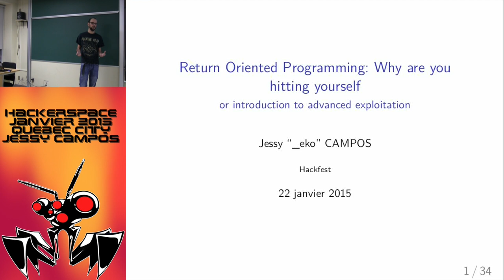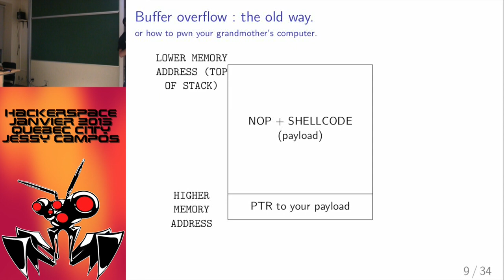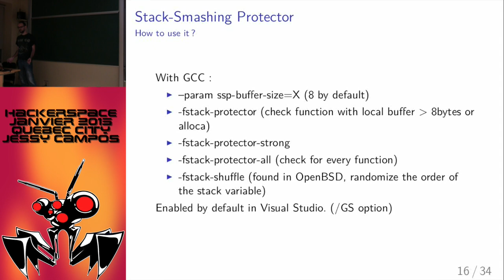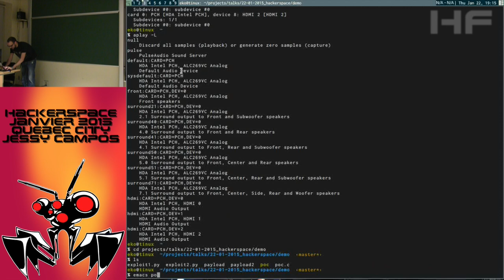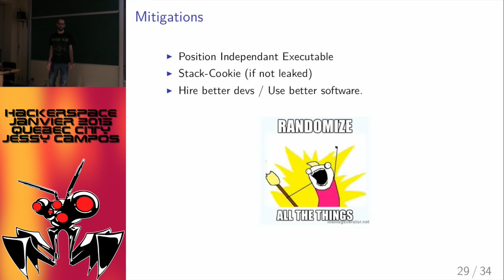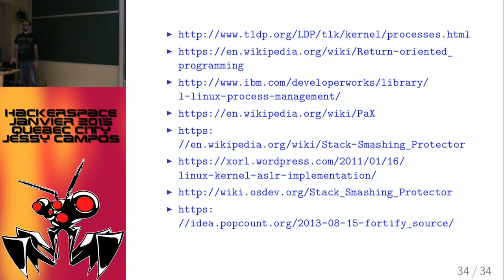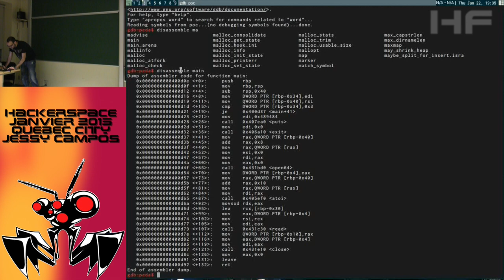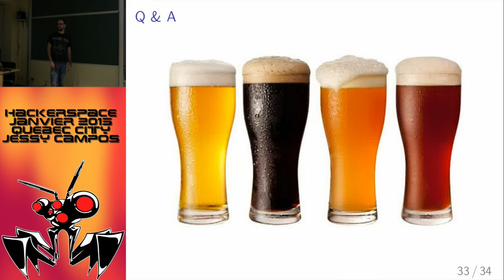Hackerspace - Janvier 2015 (Return Oriented Programming)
Aujourd'hui les systèmes d'exploitations modernes ont implémentés des mesures de sécurité rendant l'exploitation de vulnérabilités classique plus complexe, voir impossible.

Une nouvelle technique à vu le jour il y a une dizaine d'année permettant de bypasser ces mesures, rendant les exploitations de vulnérabilités plus fiables, menant à d'autres méthodes de protections qui sont apparues ensuite.

Nous allons voir ce en quoi consiste le ROP, présenter certaines mesures de protection modernes, et des techniques d'exploitation avancées.

Bio:
Jessy "_eko" Campos explore le domaine du reverse engineering depuis plus de 3 ans maintenant. Passionné par le fonctionnement des machines, il s'intéresse autant à l'exploitation de vulnérabilités et au fuzzing qu'aux techniques d'émulation et d'instrumentation. Il est en train d'étudier l'utilisation de ces dernières pour l'analyse dynamique de binaires.